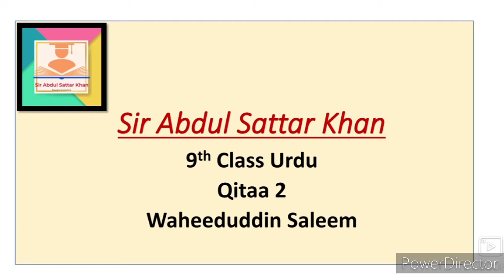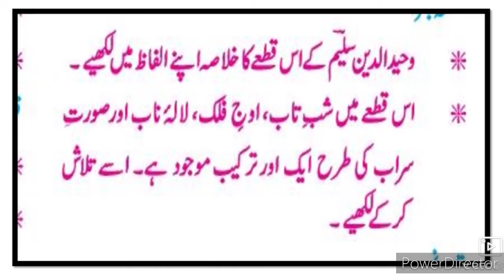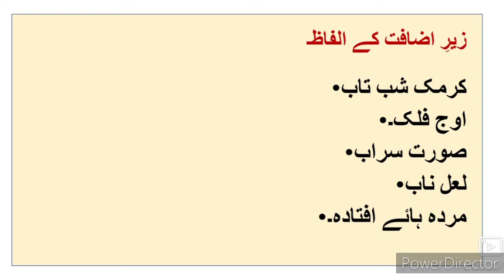9th Urdu Nazm 2 Qita Il اُردو قطعہ وحیدالدین سلیم Sawal Jawab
This video gives you complete information about the poem 2 Qitaa written by waheeduddin Saleem Nazm Question Answer 9th class Urdu medium school. This video is useful for students of Urdu medium school students IXth class Urdu. Urdu medium channel by sir Abdul sattar khan provide quality online education for students of Urdu medium 9th class Urdu Qitaa.
9th Urdu Nazm Question Answer